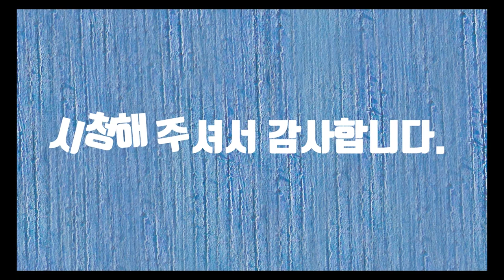가을 장마-시낭송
여름이 가버린 줄 알았건만 아직 남아 있었나 봅니다. 때 아닌 장마에 유등천에 있던 오리들도 허둥지둥 어쩔 줄 몰라 합니다. 오리나 사람이나 부모의 마음은 다 똑같습니다. 아무리 비가와도 아무리 바람이 불어도 자식을 위해서라면 기꺼이 비에 젖어도 바람에 날려도 참은 것이 부모의 마음입니다. 가을장마가 와도 사랑은 변하지가 않습니다.